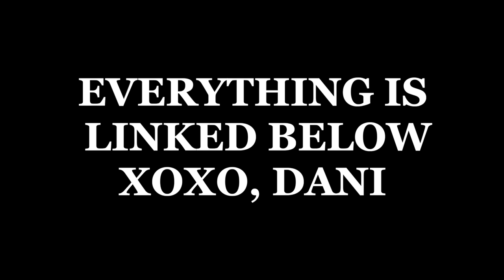build a capsule wardrobe with me: closet essentials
build a capsule wardrobe with me!! been loving pairing elevated basics together!
links to everything below & MORE options too!!